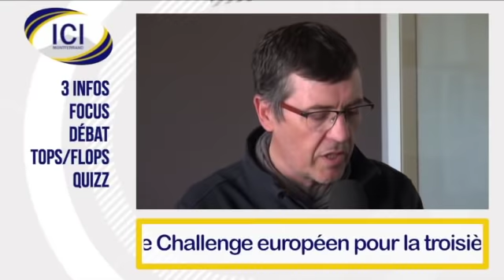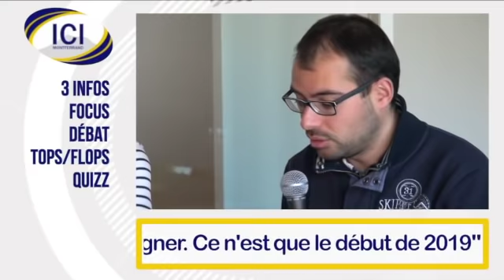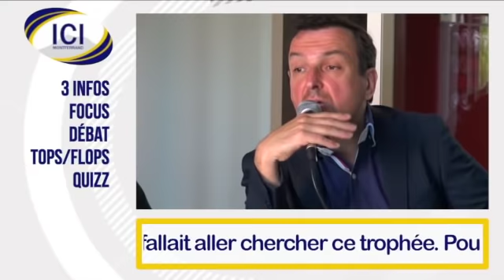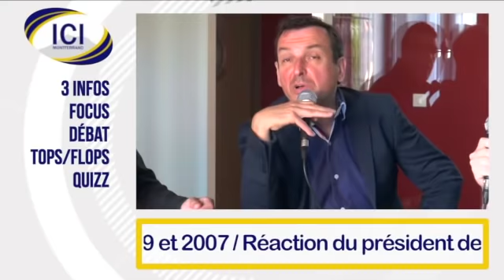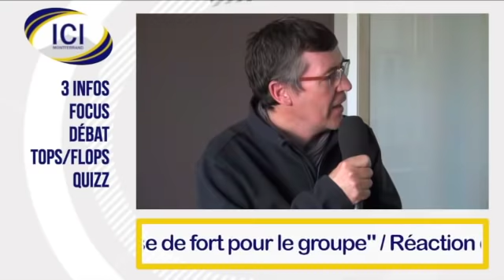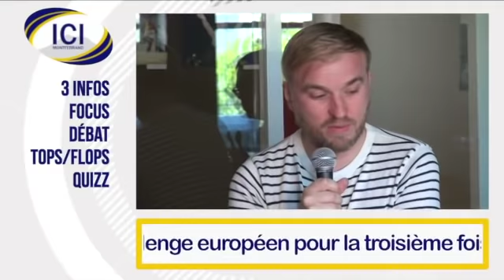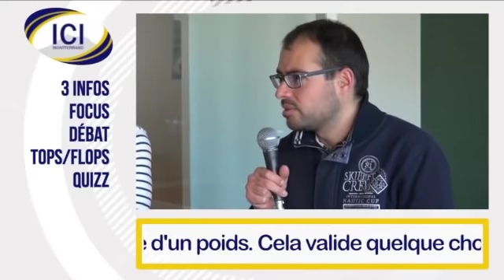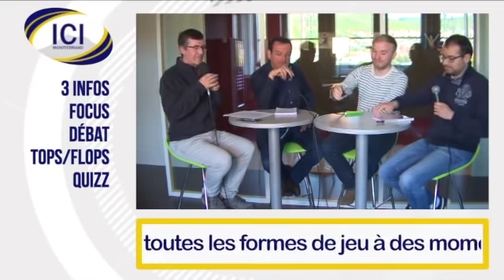Ici Montferrand - Episode 32 : L'ASM peut-elle viser le titre sans Morgan Parra ?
Ici Montferrand, c'est le podcast qui débat de l'actualité de l'ASM Clermont Auvergne. Autour de la table : Martial Delecluse, Valéry Lefort, Manu Caillaud et Fred Verna. Retrouvez les 3 infos, le focus sur la finale de Challenge Cup, le débat, les tops et les flops et le quiz avec du RC Toulon dedans.